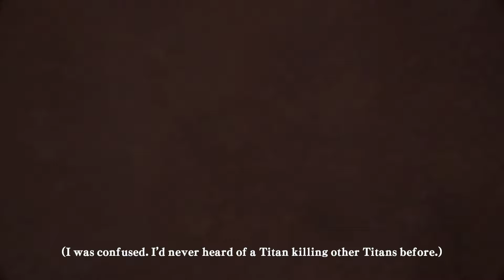SE COMEN A EREN | Attack on Titan - Wings of Freedom #3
nuevo cap todos los dias a las 16:45